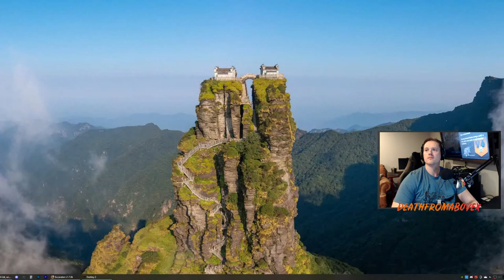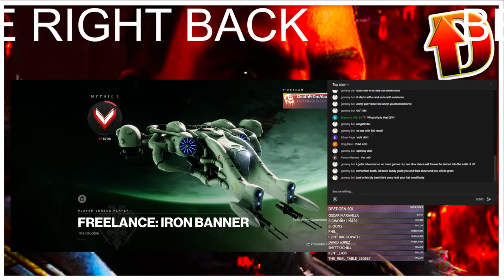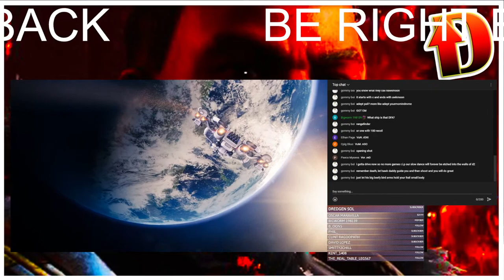🔴 WONDER IF THEY HAVE SNEEZE GUARDS ON THIS SALAD BAR? - Destiny 2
EVEN MORE LARGE D CONTENT!
Extra Posts and Connect on Facebook: fb.gg/DeathFr0mAboveX
Enjoy Some Nonsense Pictures and Short Videos I Post on Instagram

Destiny 2 is an online-only multiplayer first-person shooter video game developed by Bungie. Set in a "mythic science fiction" world, the game features a multiplayer "shared-world" environment with elements of role-playing games. Players assume the role of a Guardian, protectors of Earth's last safe city as they wield a power called Light to protect the Last City from different alien races.

THE HOME OF THE BIG D!